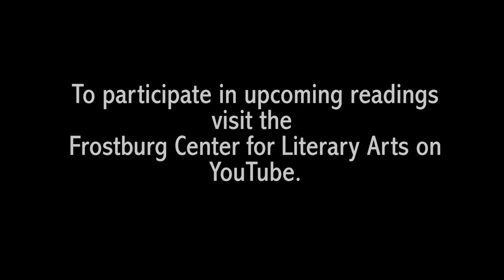Center for Literary Arts presents Indran Amirthanayagam